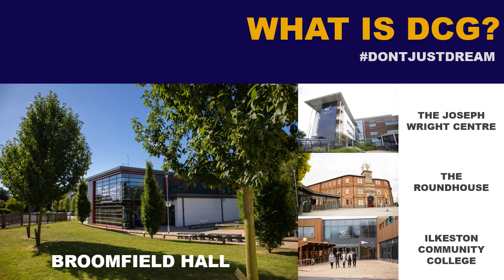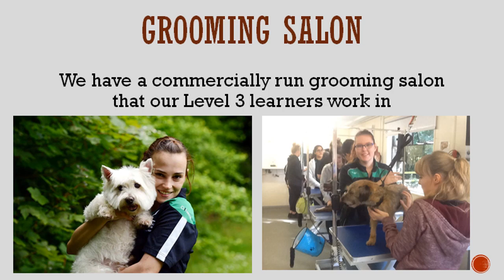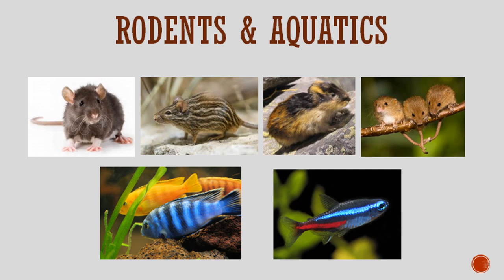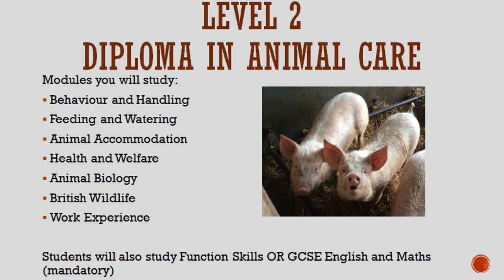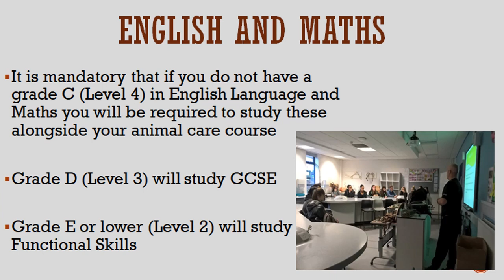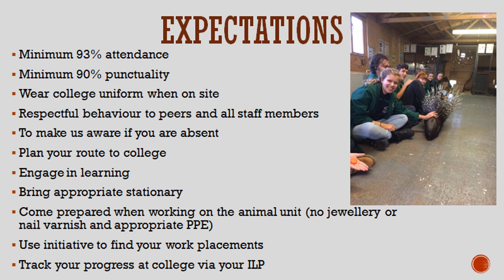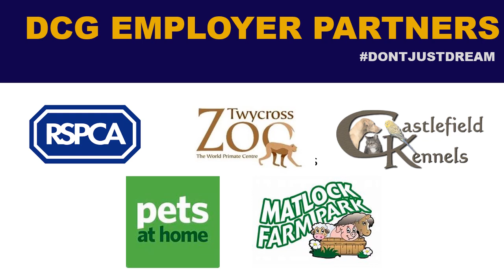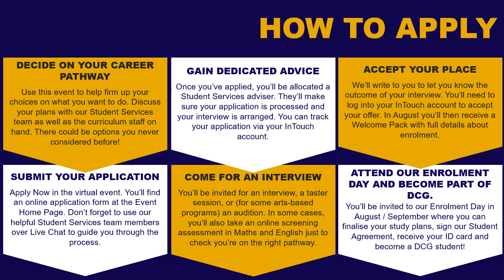Studying Animal Care at Derby College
Considering a career in animal care? We can put you on the path to your dream career.

Our Animal Care curriculum team has this message for you.